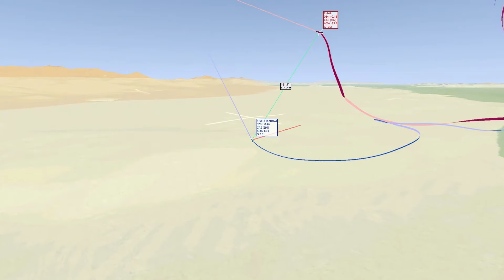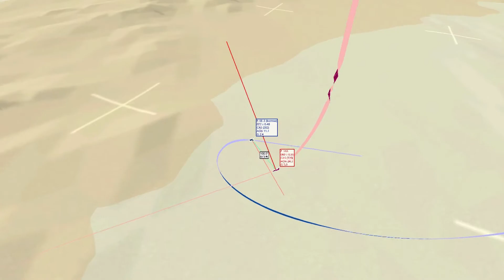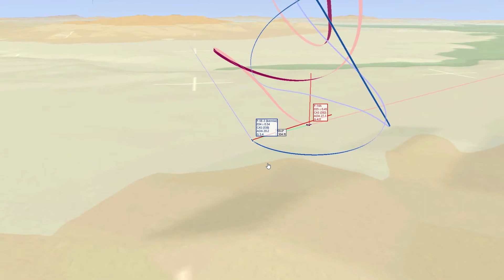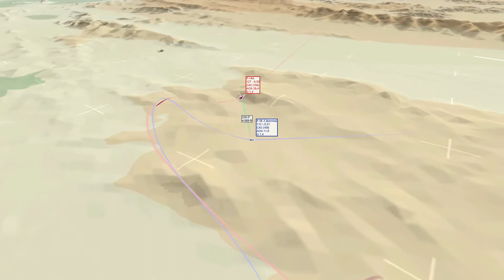DCS F-5 E Tiger vs. F-14 A Tomcat Dogfight with Tacview (5/6)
Training dogfight against an AI F-14 A Tomcat, skill level veteran. Guns only, full fuel tanks. This was the fifth out of six rounds. I was able to place some hits.